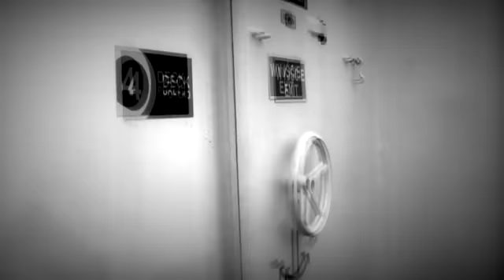zwiastun filmu "Cud"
Zapowiedź filmu "Cud"  scenariusza Jerzego Dębickiego oraz Mirosława Stanka i  w reż. Mirosława Stanka , jest wolnym filmem o poezji Zbigniewa Herberta zrealizowany dzięki Zespołowi Szkół nr 3 im. Bolesława Barbackiego w Nowym Sączu, ProWizja Studio oraz Stowarzyszeniu FREEMIND.